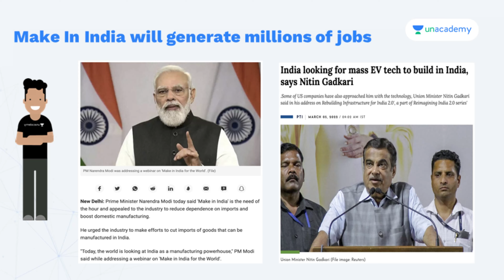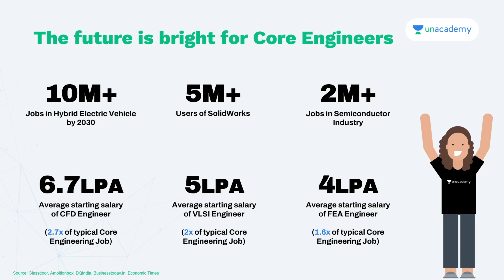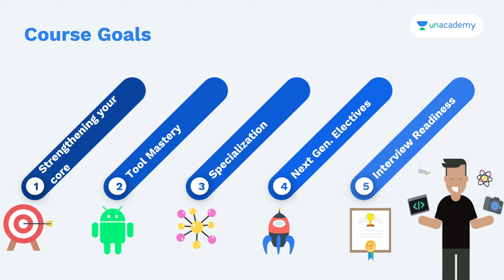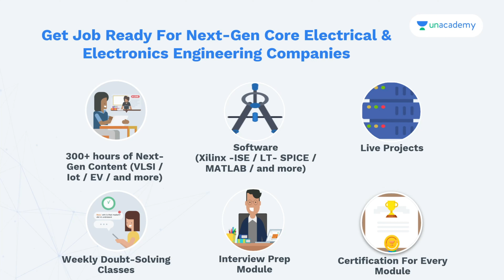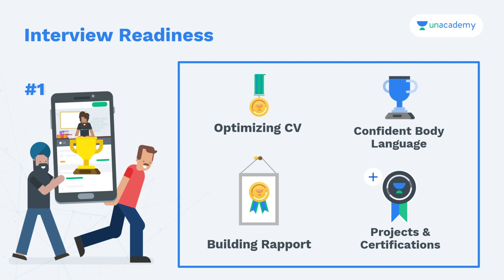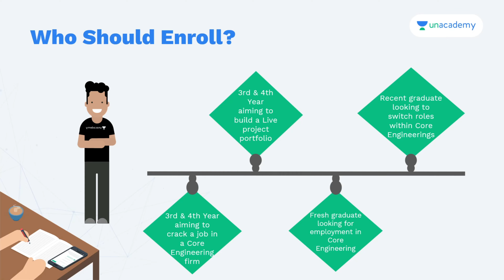Upcoming Best Jobs in India for Engineers | Be Job Ready with Unacademy Core Engineering Course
Use Code: KNOWCULATOR

Are you tired of waiting around? Are you tired of walking in blind?
Unacademy is here for you! Stop looking and come get the best guidance from Unacademy.

Unacademy brings a workshop on the 16th & 17th of April Saturday & Sunday, don’t miss this last opportunity to learn about Advanced Automotive Technologies for all Mechanical Engineers and  IOT 360° & Drone Technologies for all Electrical and Electronic Engineers.

My Production Gear
1. Mobile Camera
2. Tripod
3. Shooting Light
4. Green Screen
5. Laptop for Editing